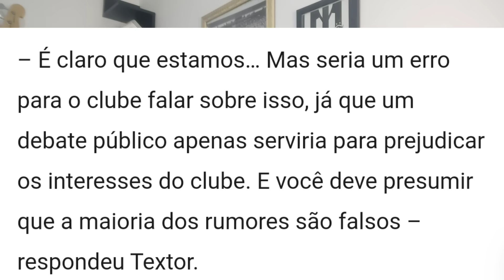TEXTOR SOBRE ANÚNCIO PRÓXIMO: "É CLARO..."